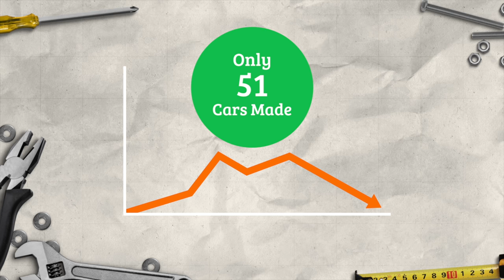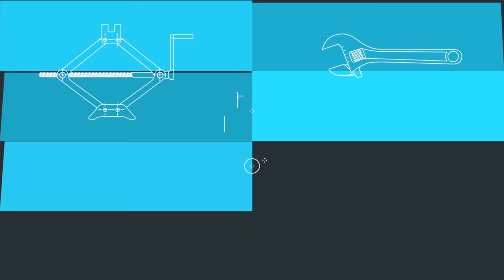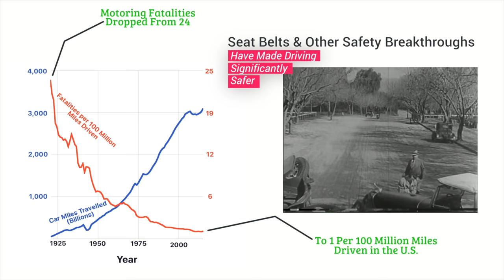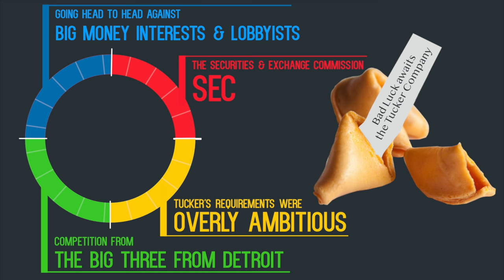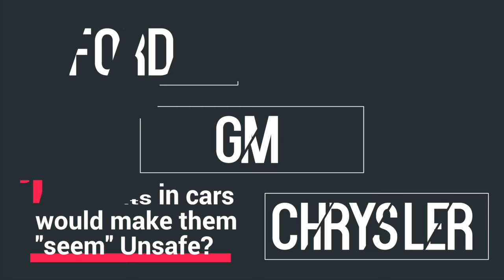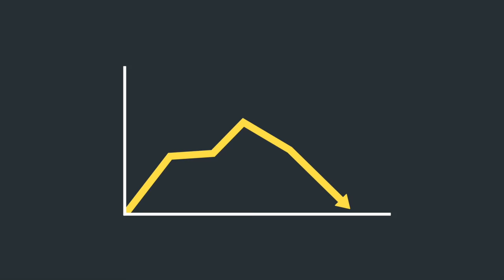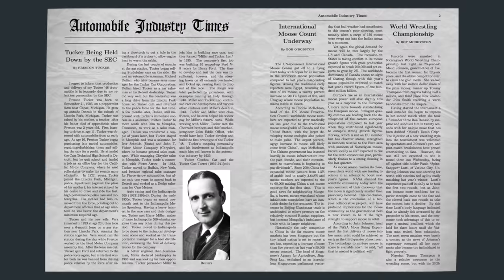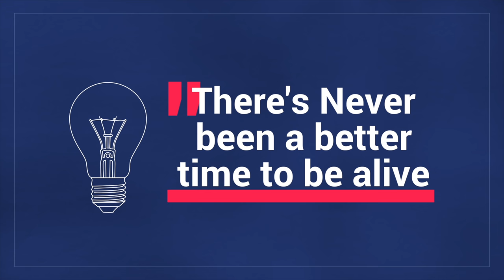Tucker Auto: Why Man, Car, & Innovation were Defeated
What if we told you that the first automobile company to pioneer breakthroughs like seat belts and safety glass wasn’t Volvo, Toyota, Mercedes or Ford, but a company you’ve probably never heard of?

The year is 1946, and since none of the Big Three Automakers have released a new model car since 1941,  there was a strong desire from the motoring public for something fresh. This created a perfect storm for the “Car of the Future”.

Enter Preston Tucker, a talented car salesmen turned inventor and pioneer. His automobile vision promised and delivered  several groundbreaking advances in automotive technology and safety, that later became standard.

In the end, only 51 "Tucker '48" Cars were made, and the company shuttered its doors not long after it opened them.

We will examine the rise & fall of Tucker, & how a conspiracy perpetrated by corporations, politicians, and even government officials crushed the Tucker Corporation, The Man Himself, and ultimately his revolutionary Tucker Torpedo.

Preston Tucker’s vision will outlive the physical manifestation seen in his 47 surviving steel marvels & is both fascinating and sobering, even today.

Help us Grow! Share our Videos on Reddit (or your Favorite Social Media)